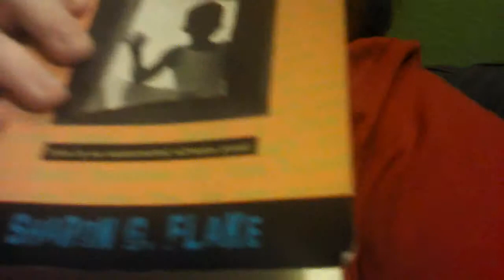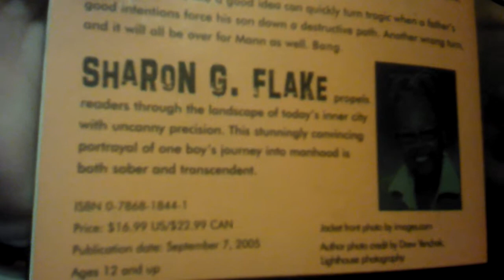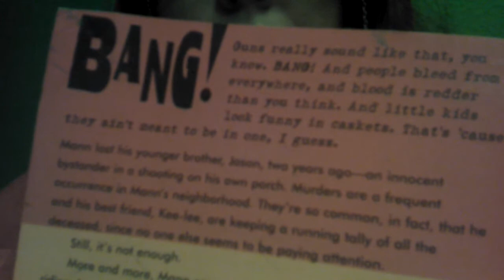Bang!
Day  -- Hayley's getting ready for ReNew & I'm reading Bang!